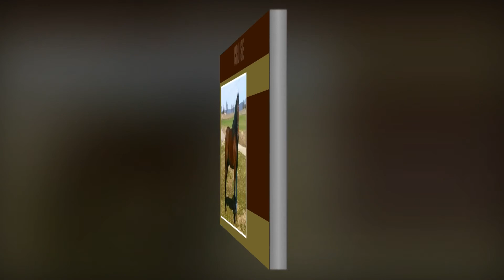strokers cruise control - SINGLE FOOTING HORSE